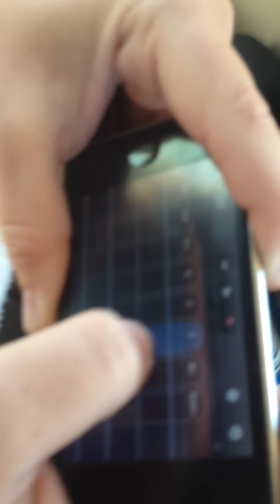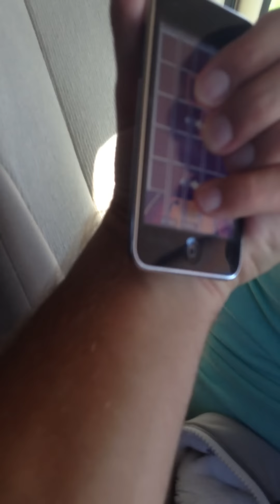I'll Stay Around... Virtual Bluegrass Jam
On the Road with the Clay Hess Band, a virtual bluegrass jam came about in a van full of bored bluegrass musicians. Irl Hees - Banjo, Jesse Gregory - Bass, Ryan Moyers - Mandolin, and John Meyer - Guitar